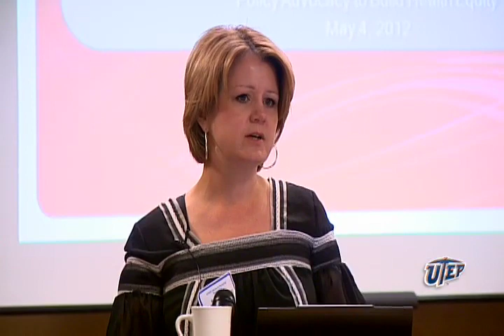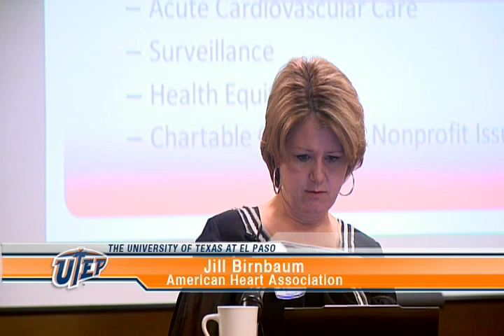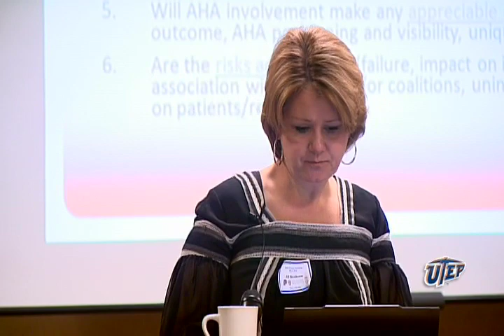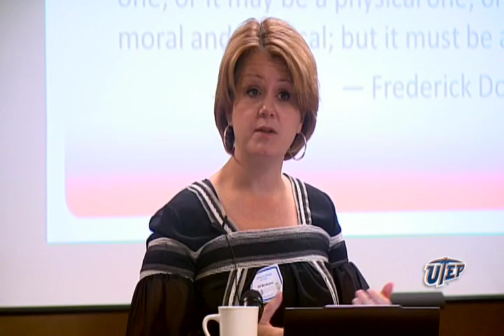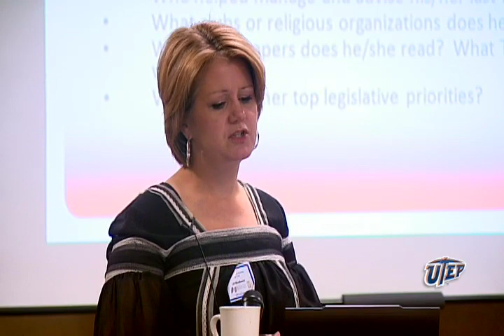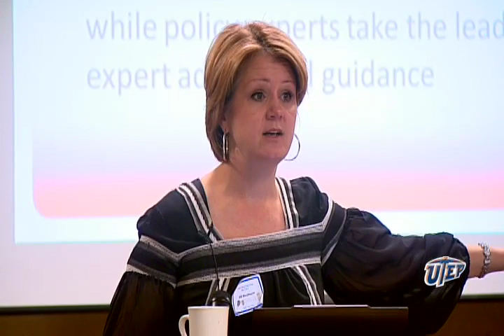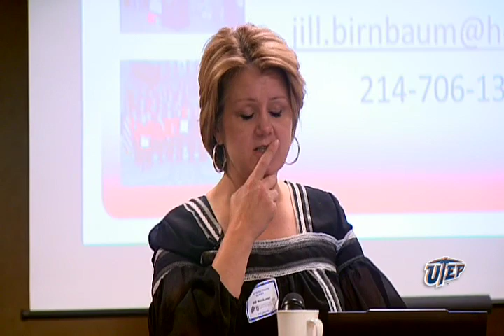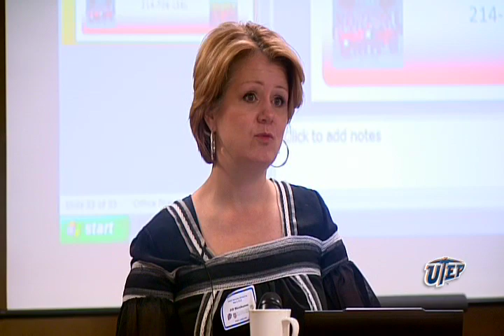Policy, Systems, & Environmental Change - Jill Birnbaum, JD.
Policy Advocacy to Build Health Equity: It's up to us!
Policy, Systems, & Environmental Change - Jill Birnbaum, JD. Vice President, State Advocacy, & Public Health American Heart Association.